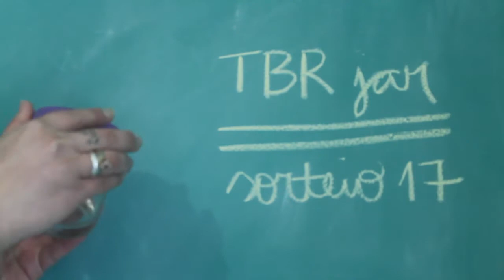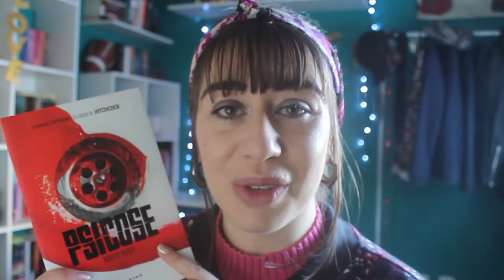TBR jar #17 - suspense!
Eu estava com saudade, o último sorteio não rendeu, por isso eu resolvi pegar alguma nova sugestão de leitura da TBR jar. E o sorteio de hoje tem um extra: finalmente zerei a jarra. E em breve tem vídeo sobre as novas escolhas.

SUGESTÕES

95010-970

Beijos!